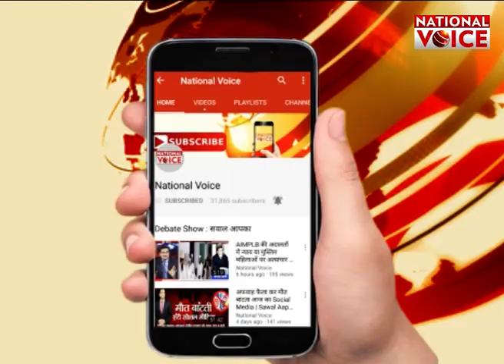Historical movement in Indian Law : अब ये तीनों जज शपथ लेकर रचेंगी ऐसा इतिहास || National Voice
केन्द्र सरकार और न्यायपालिका के बीच कॉलेजियम की सिफारिश को लेकर विवाद सुलझने के बाद कल सुप्रीम कोर्ट के जज के तौर पर नवनियुक्त तीन जजों को 7 अगस्त को शपथ दिलाई जाएगी. जिसमें उत्तराखंड हाईकोर्ट के चीफ जस्टिस के एम जोसेफ, मद्रास हाईकोर्ट की चीफ जस्टिस इंदिरा बनर्जी और उड़ीसा हाईकोर्ट के चीफ जस्टिस विनीत सरन शामिल हैं. लेकिन सुप्रीम कोर्ट के इतिहास में ऐसा पहली बार होगा जब कोर्ट में तीन महिला जज एक साथ होंगी... सुप्रीम कोर्ट में महिला जजों में जस्टिस आर भानुमति और जस्टिस इंदू मल्होत्रा पहले से नियुक्त हैं जबकि 7 अगस्त को मद्रास हाईकोर्ट की चीफ जस्टिस इंदिरा बनर्जी की नियुक्ति से महिला जजों की संख्या 3 की हो जाएगी. जो पहली बार होगा. फिलहाल नवनियुक्त जजों के शपथके बाद सर्वोच्च न्यायालय में जजों की कुल संख्या 25 हो जाएगी. हालांकि सुप्रीम कोर्ट में कुल स्वीकृत जजों की संख्या 31 है.

About Channel